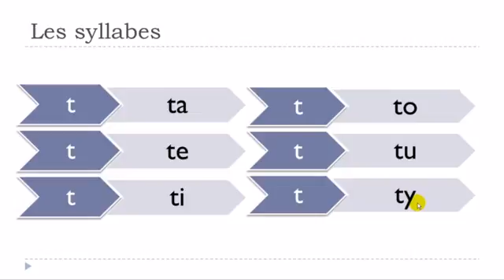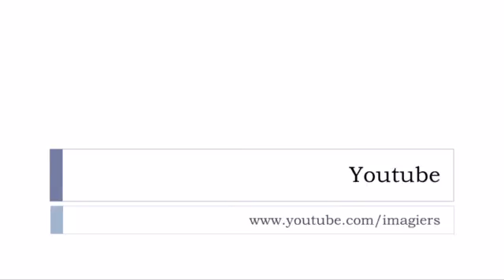Franska lektioner för barn = T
Franska för nybörjare med små enkla videos. Upptäcka den franska alfabetet, siffror, dagar i veckan, månader av året, och mycket mer.